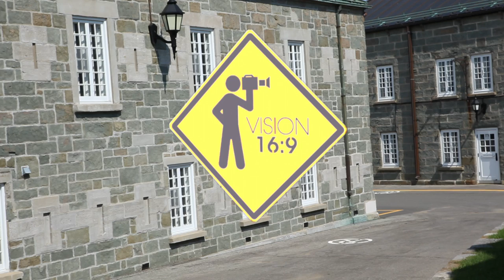Québec - La Citadelle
Découvrez la Citadelle de la Vieille Capitale!